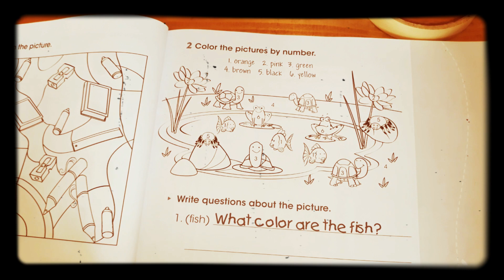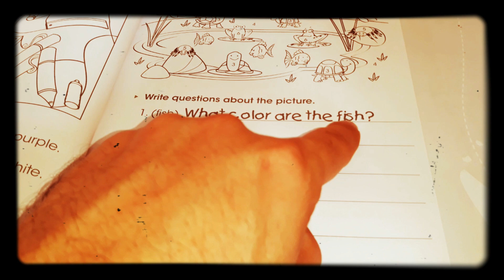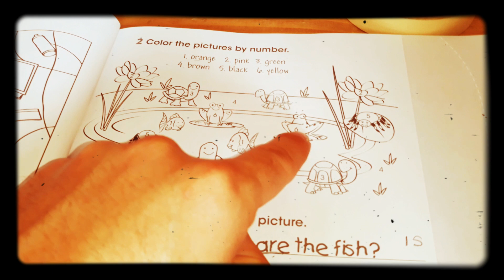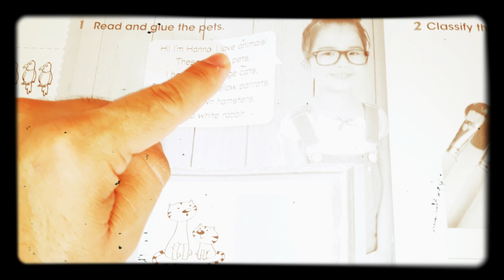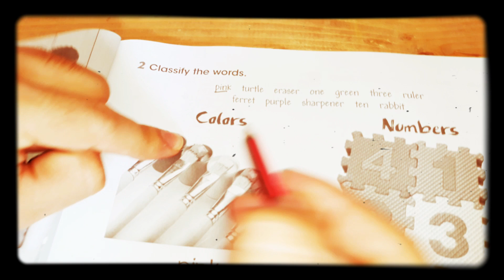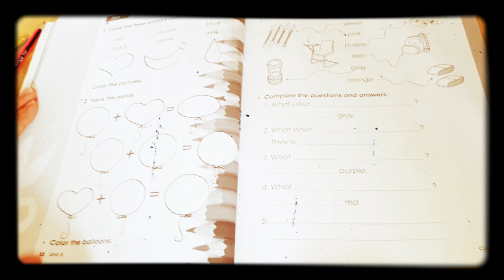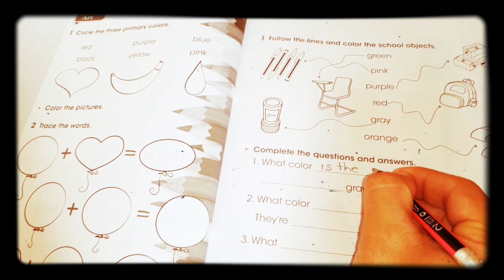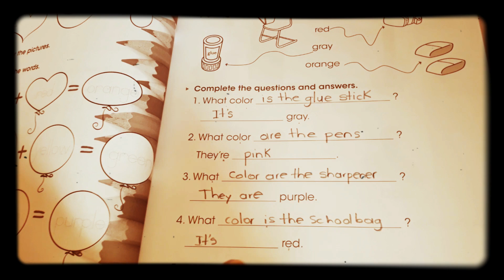ENGLISH CLASS - FIRST GRADE/ COLORS EVERYWHERE! (Unit3)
WORKBOOK - MR. SOSA / HAPPY LAND SCHOOL